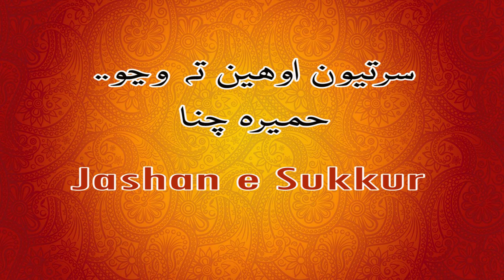Sartyun By Humera Channa | سرتيون اوهين ته وڃو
| Electronic Diary |  سرتيون اوهين ته وڃو.. حميره چنا Most Beautiful Singer of Pakistan Humera Channa. Sings at Sukkur, Sindh, Pakistan